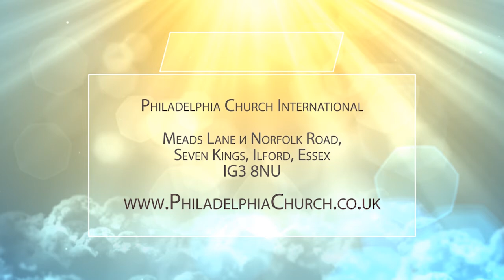ПРЕД СТРИГУЩИМИ БЫЛ БЕЗГЛАСЕН. Церковь «Филадельфия» 04.04.2021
Все мы, приняв Иисуса Христа, получили залог вечной жизни. Также мы получили залог воскресения. Но на самом деле Господь дал нам гораздо больше. Уже сейчас мы можем быть посажены на небесах во Христе Иисусе одесную Отца. И возможно это для тех, кто вместе с Ним умер и сораспялся.

И чтобы сораспяться с Иисусом нужно пройти целый путь. И Иисус оставил нам этот путь, дал нам учение и показал, тем самым, Свой пример. Именно об этом в своем послании говорит Таиса Котова. Пастор подробно разбирает слова, написанные в Исаии 53:7: «Он истязуем был, но страдал добровольно и не открывал уст Своих; как овца, веден был Он на заклание, и как агнец пред стригущим его безгласен, так Он не отверзал уст Своих».